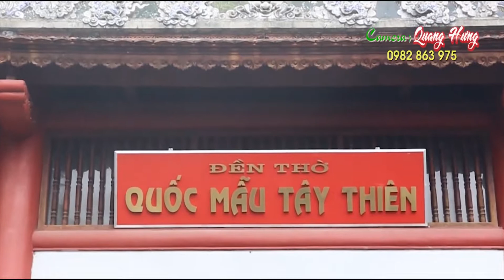Hoàng Điệp Dâng Văn Chúa Đệ Nhất - Đồng Thầy Vũ Thị Lụa Hầu Thánh Tại Đền Đầm